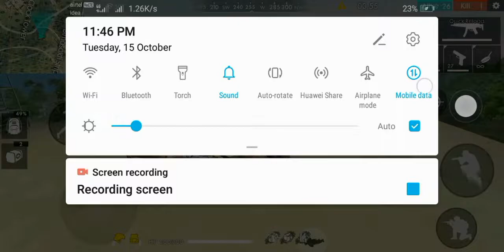New hidding place in bimashakthi //secretplaces //GamingwithRGN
New glider bug video

Top 5 secret places video

Insane headshots video